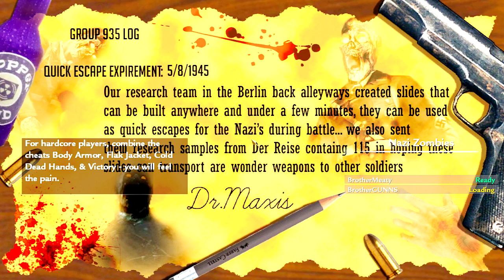ZOMBIE SUPER SLIDES ★ Call of Duty Zombies Mod (Zombie Games)